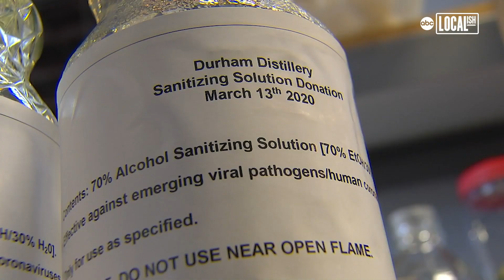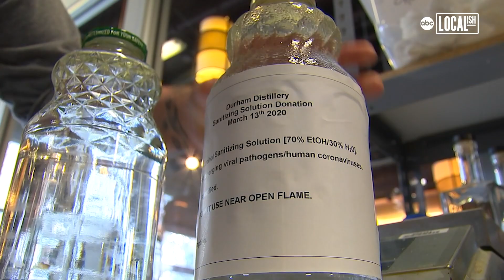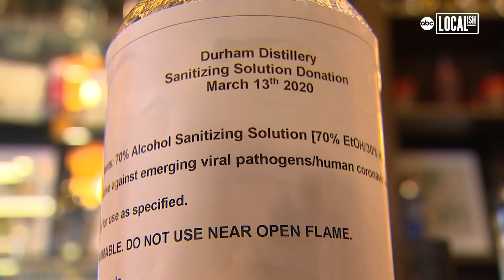Durham Distillery Donates Disinfectant to Local Businesses | All Good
Durham Distillery has the means to make a difference for local businesses. By making their own sanitizer, they can make donations to small businesses who can use all the help they can get during this tough time.